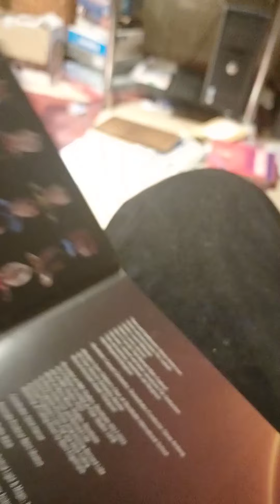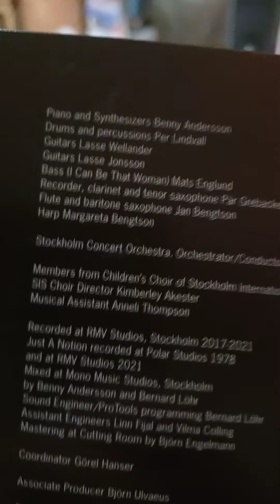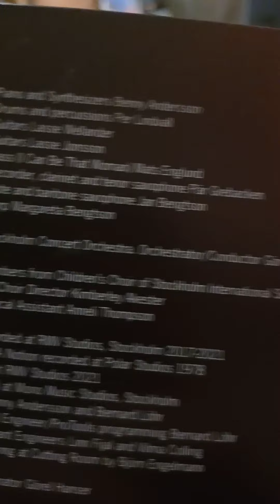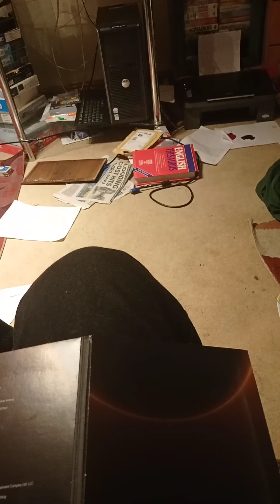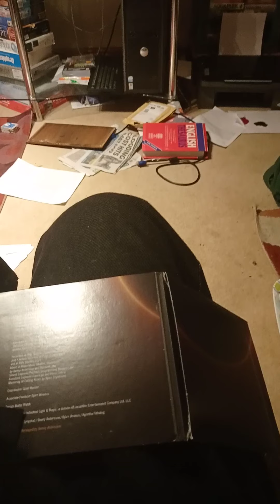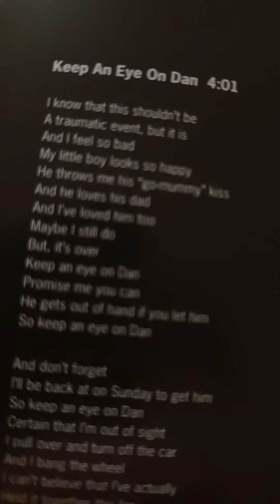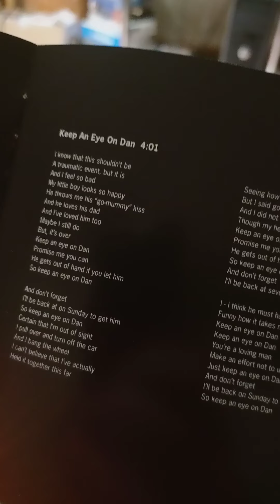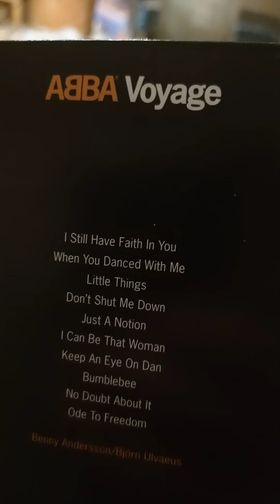Abba's latest LP "Voyage"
This is a review of the group's latest studio album in roughly 40 years.